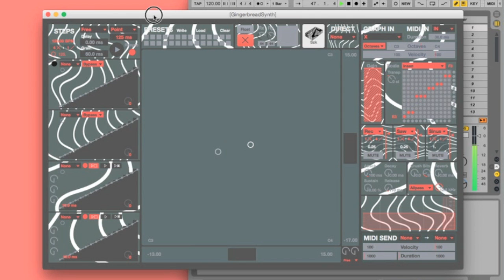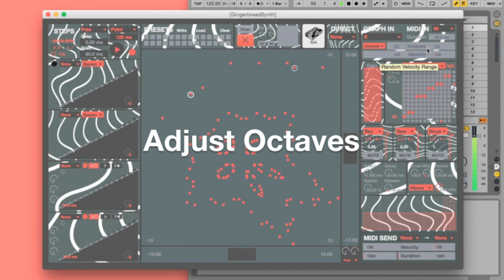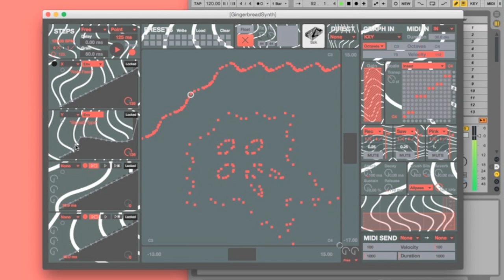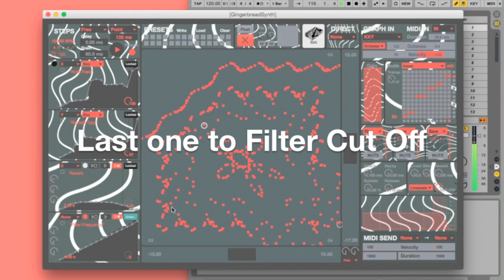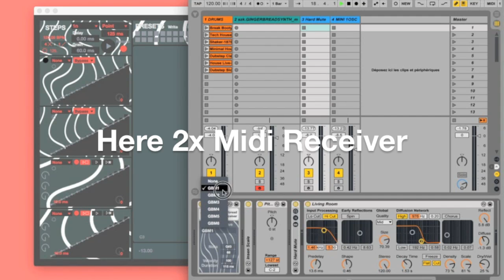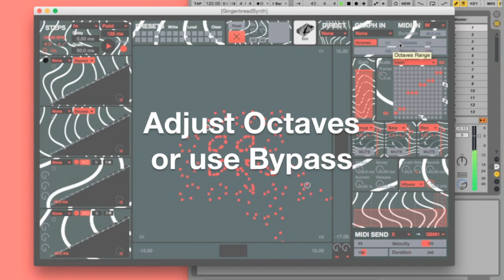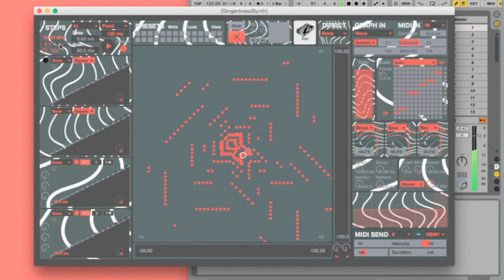Gingerbreadsynth / Auto-Evolutive Fractal Synth - Max For Live device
GINGERBREADSYNTH is an auto-evolutive fractal synth based on the Gingerbreadman algorithm. Patterns can be generated and repeated at different scales allowing you to produce a wide range of musical sequences. The synth includes 3 oscillators, 1 ADSR and a Effect Chain (Bitcrusher, Reverb and Filter). A Note Scaler allows you to easy create melodies to fit your project. Grips with Envelopes make the synth semi-modular and introduce the possibility to play with retro-feedback on the synth parameters, or to modulate effects and devices on other tracks. A Midi Send feature is included to send midi notes to other midi Instruments. Gingerbreadsynth is ultra cool !